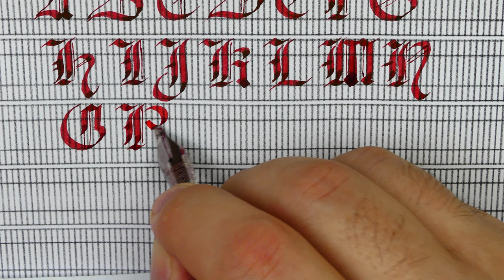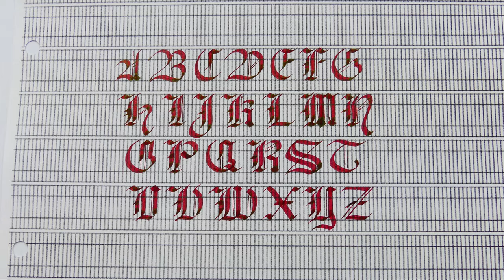How to use the guidelines to improve your Gothic script - Capital Letters - Handwriting practice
try to draw the vertical lines parallel leaving a space between the letters

Pen: Opus88 Bela Red
Nib: Bock steel stub 2.3mm
Ink: Diamine Communication Breakdown